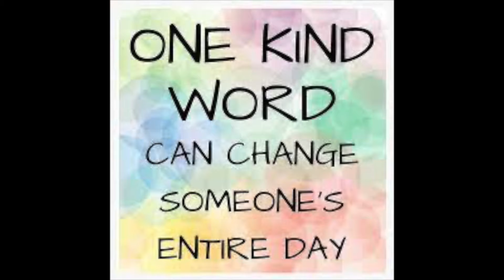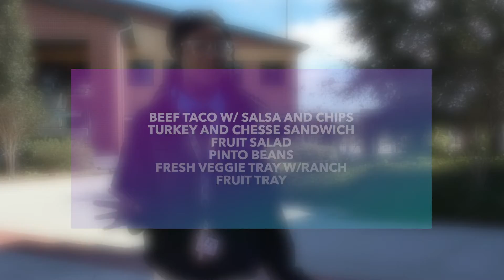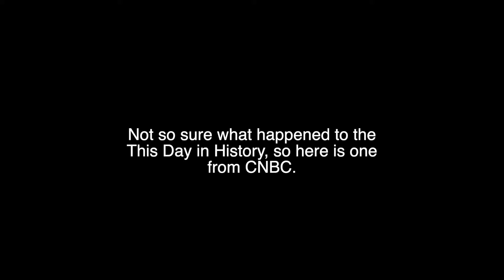01-25-22 National Compliment Day